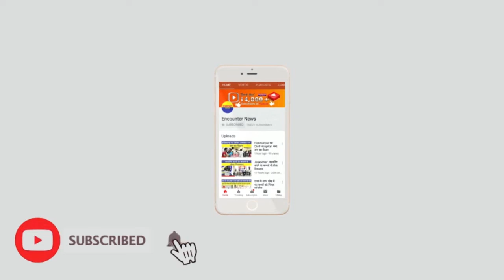अब घर बैठे मिलेगा राशन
Encounter News